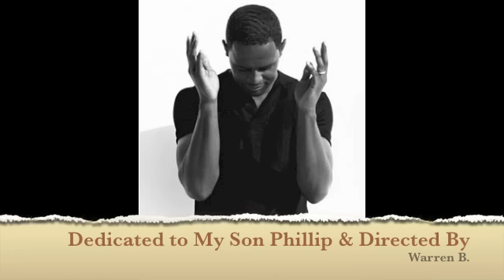Brian McKnight - My Prayer